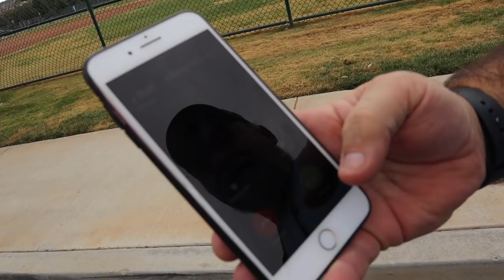STICKY NOTE PRANK On DailyBumps!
We covered DailyBumps entire car with sticky notes! This prank was so epic and one of the best ones yet! We bought over 10,000 post-it notes to cover their car! What do you think their reaction will be?!

Want To Send a Package Or Letter?! ►
174 West Lincoln Ave. #324